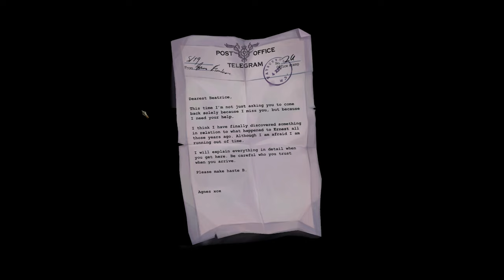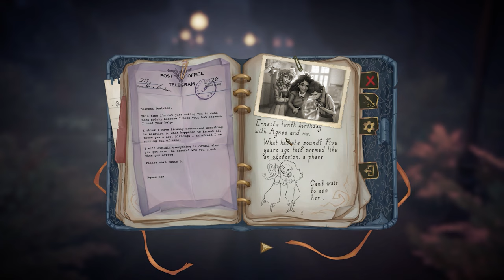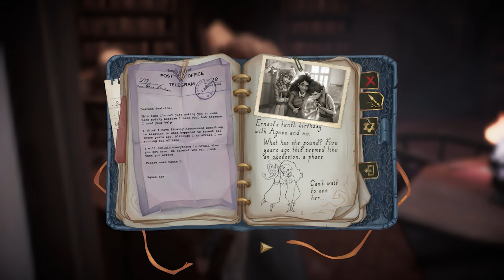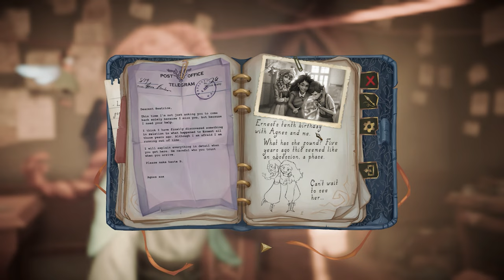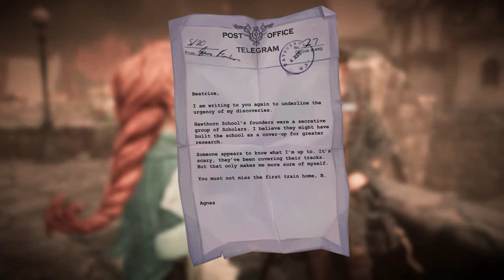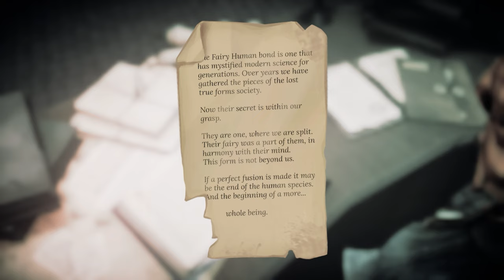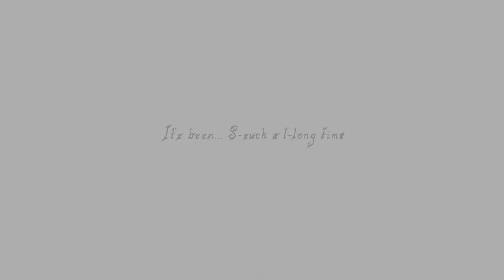COma Plays: Fairburow